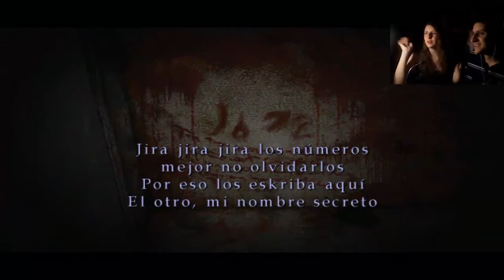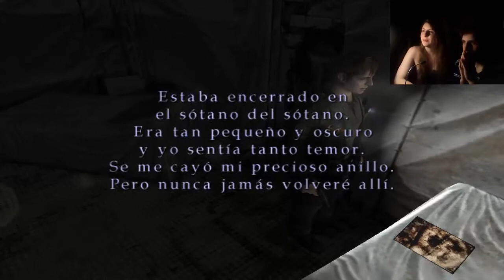Silent Hill 2 (Parte 8) - ¡Maldita pendeja!